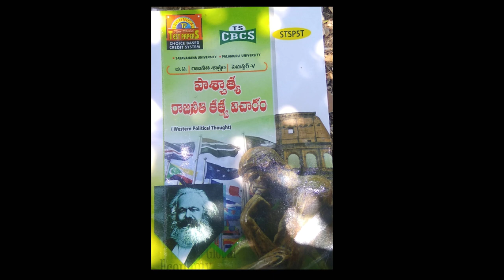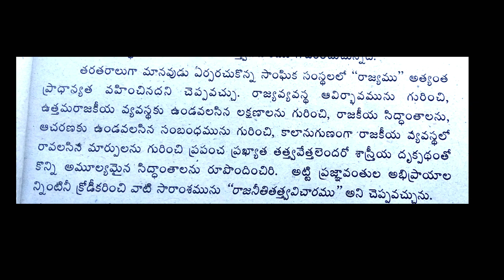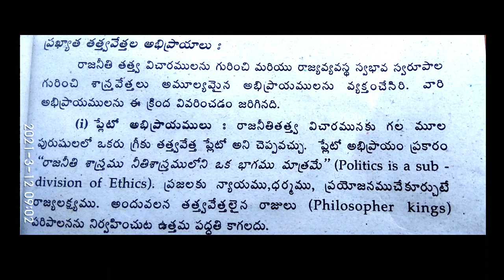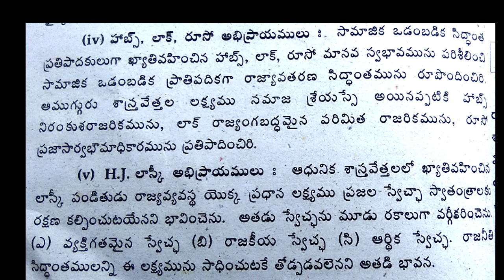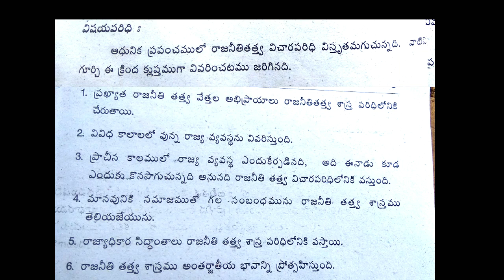Degree BA 5sem important question and answers Western political thought s in Telugu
Degree BA political science Answers 5 semester part 1 || Western political thought || SU /MU/ OU

Degree BA 5 semester questions
Shathavahan university Degree Time teble
5 semester exams time table

instead of contacting youTube a copyright
infringement. Thank you..."